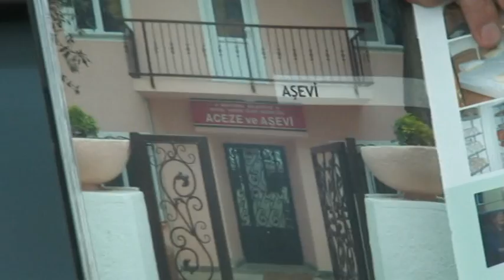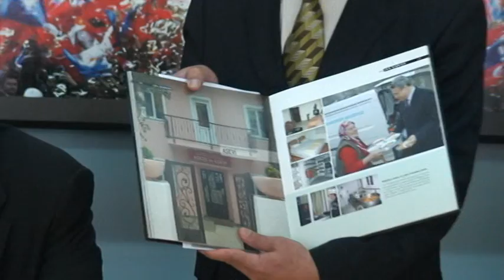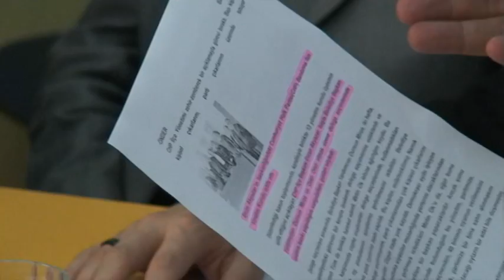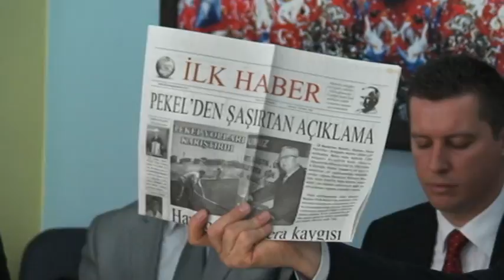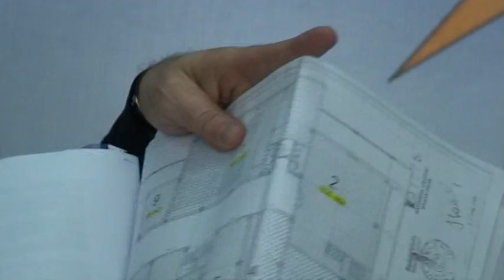ÖZTAYLAN PEKEL'İ ZORA SOKTU /SONKURSUN GAZETESİ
AK Parti Balıkesir Milletvekili M. Cemal Öztaylan'ın 21 Mayıs 2012 tarihinde AK Parti Bandırma İlçe Teşkilatında katıldığı basın toplantısından görüntüler...